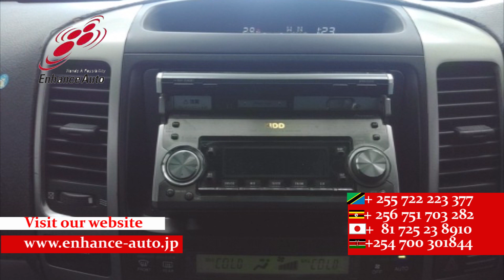2007/6 TOYOTA LAND CRUISER PRADO TX LIMITED 271975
2007/6 TOYOTA LAND CRUISER PRADO TX LIMITED Petrol 2700cc 112200km SUV / 8-SEATER / ALLOYS / LEATHER SEAT / FOG LIGHT / NAVI / REMOTE KEY /